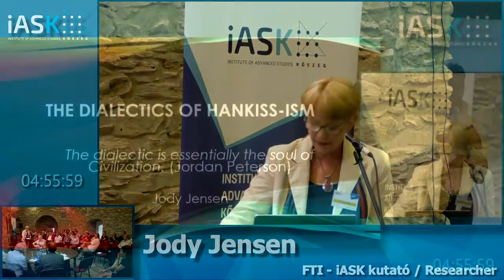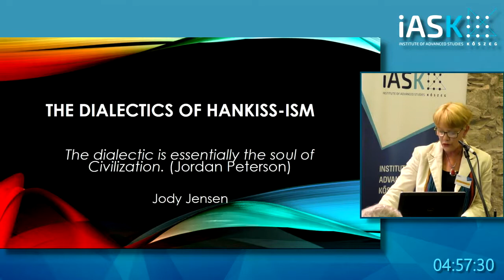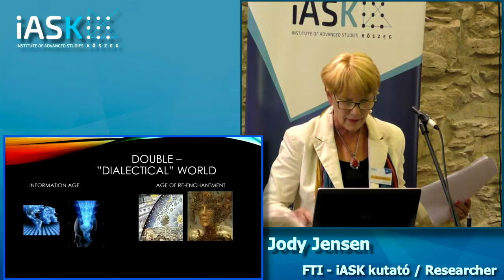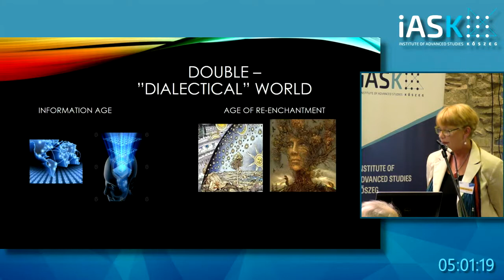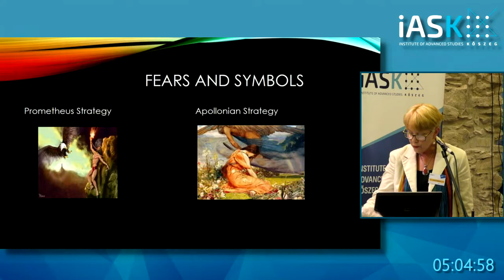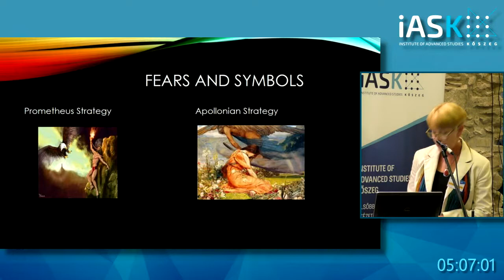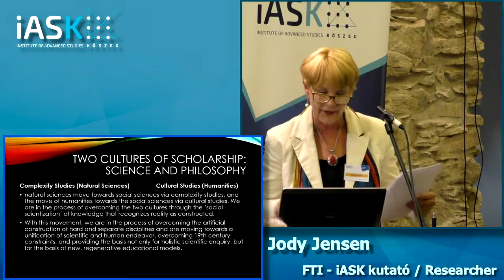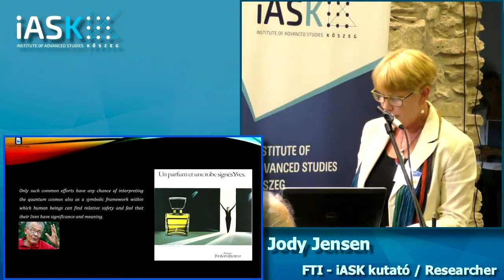Jody Jensen (iASK) - Hankiss dialektikája – Hankiss Elemér Konferencia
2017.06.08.